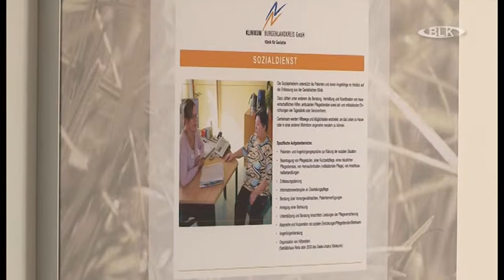Patientenkoordination im Klinkum Burgenlandkreis